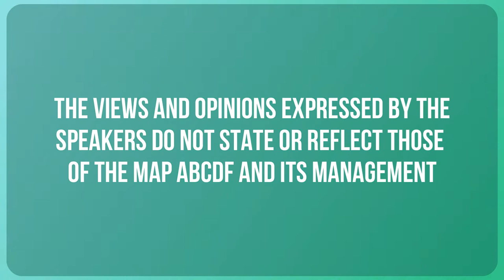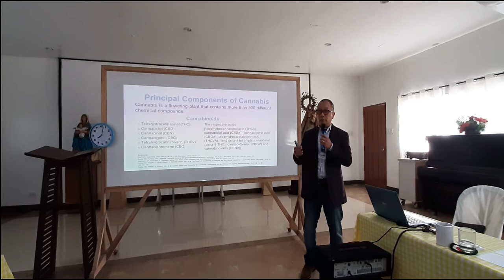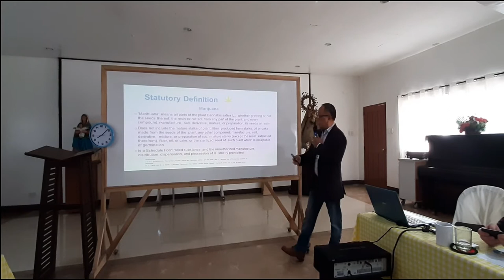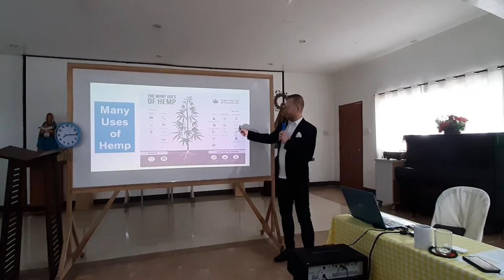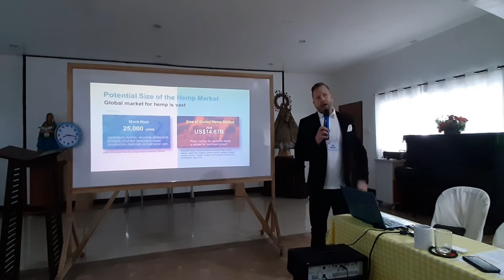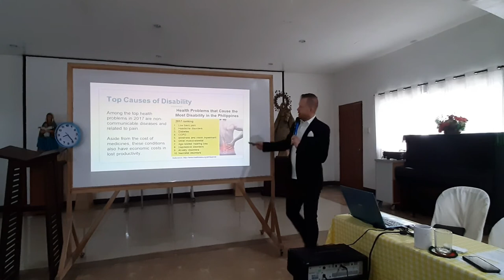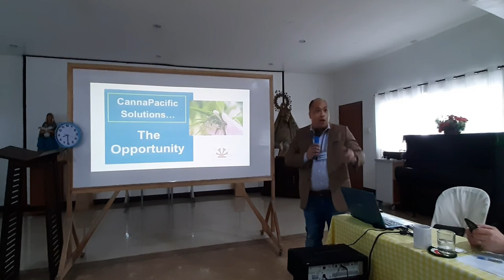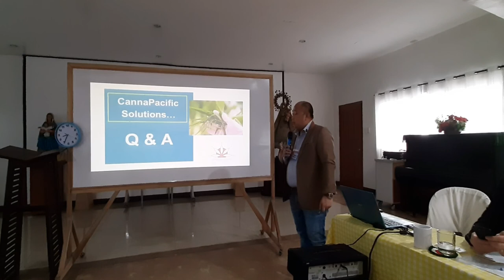Transforming the Economy of the Philippines with Hemp by 3 CannaPacific Executives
"Transforming the Economy of the Philippines with Hemp"
by 3 CannaPacific Executives

Management Association of the Philippines
Agribusiness and Countryside Development Foundation, Inc.

1st Weekly Forum
Tuesday | 7:30AM-10:30AM | January 14, 2020
At the Formation Center, Missionaries of the Child Jesus
Along Estrella St., cor. Amapola St., Guadalupe Viejo,
Makati City